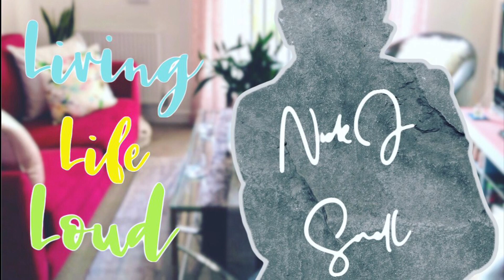Big bags are back according to Harpers Bazaar ! Check out my collection 👜😍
Why hello there, wishing you the warmest of welcomes.

Today we are going to talk about about how big bags are making their comeback ! And I am loving this trend.

Reading the Harpers Bazaar's bag trends for 2022 we can see that 'Supersize' is one of THE trends citing Porenza Schouler, The Row and Loewe as drivers of this trend.

For the purposes of this video, any bag in my collection that has a diameter of more than 35cm is being counted.

My big bag collection involves; Mulberry, MCM, Longchamp, Kurt Geiger & more.

Let me know what you think of big bags as a trend, will you be buying into this and are there any that you have on your list?

N xo

Audio: Weekender - Bronze Falcon - IMovie Soundtracks